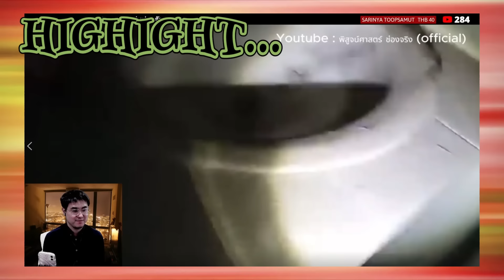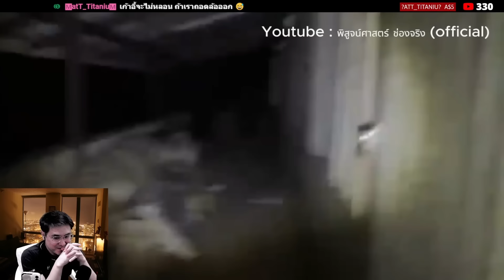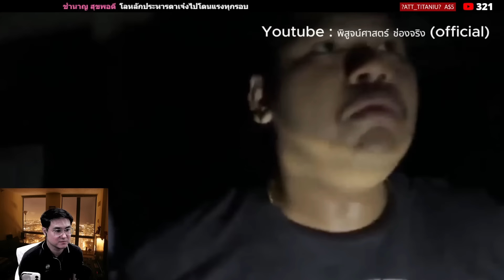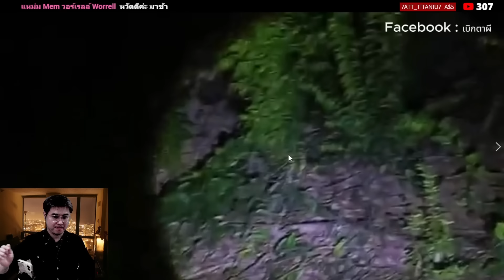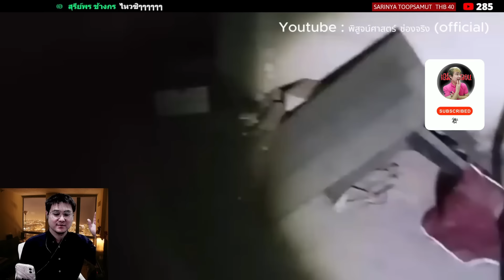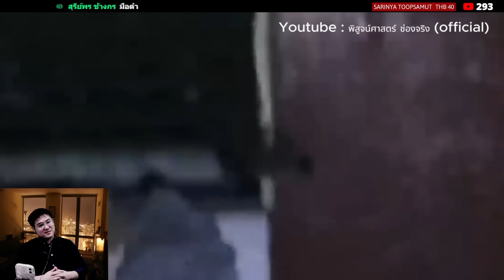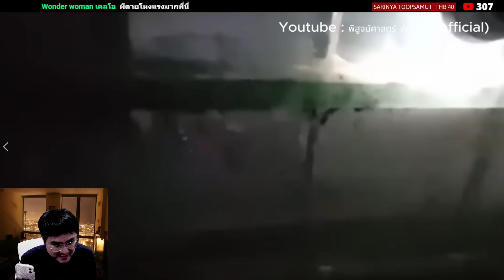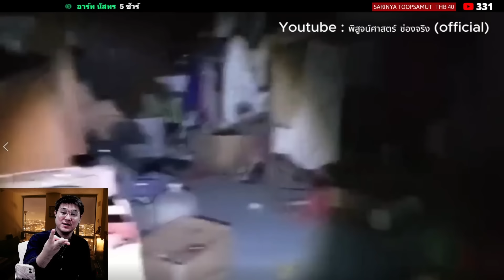"คลิปหลอนMVP EP.7"พิสูจน์ศาสตร์_เบิกตาผี_พิสูจน์ศาสตร์ | reaction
00:00 ไฮไลท์
01:16 พิสูจน์ศาสตร์
20:34 เบิกตาผี
29:46 พิสูจน์ศาสตร์
ติดต่อลงโฆษณา : 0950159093